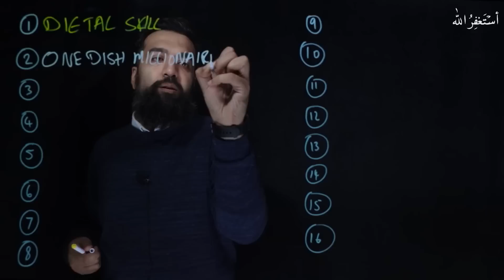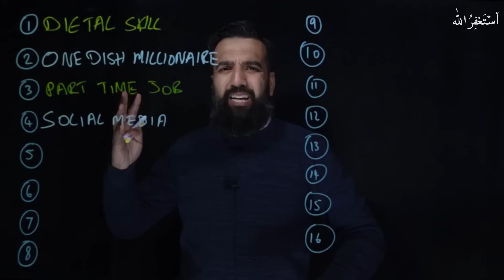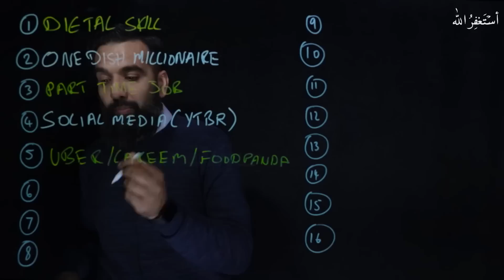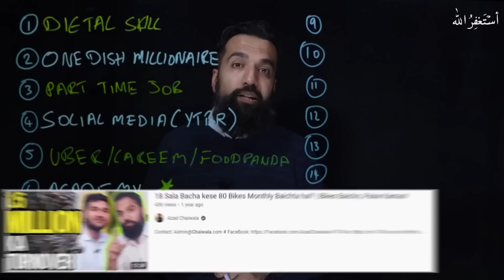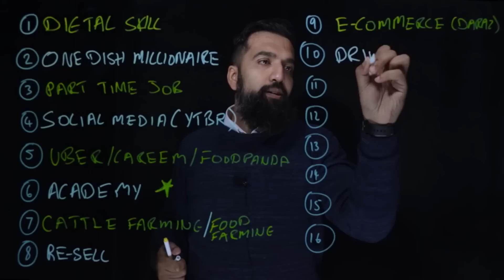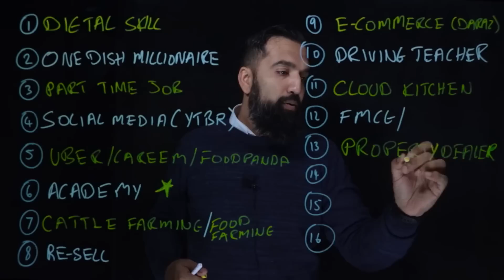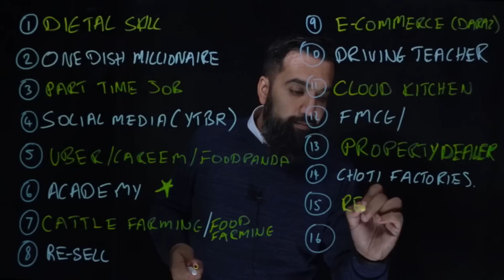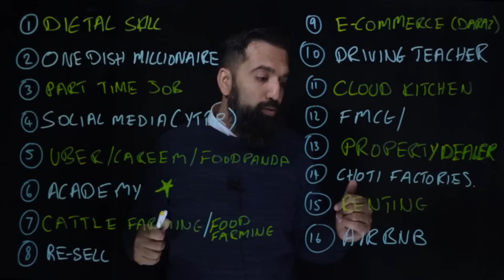Best Ideas For Part Time Business | Azad Chaiwala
Best Ideas For Part Time Business.
I will be sharing 16 part-time business ideas in this video. I have already made a lot of videos on different business ideas, but in this video, I will be sharing some of the businesses which you can do part-time. Many people want to earn more and want to do some extra work besides their job so in this video I will be sharing a few business concepts through which you can make a good amount of income.

Watch the video to learn more about part-time business concepts and part-time business ideas.